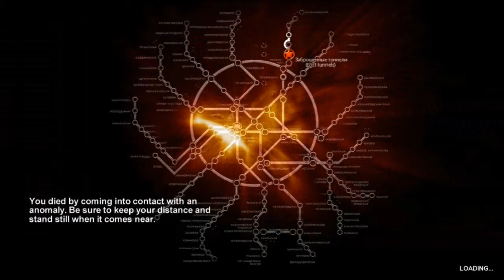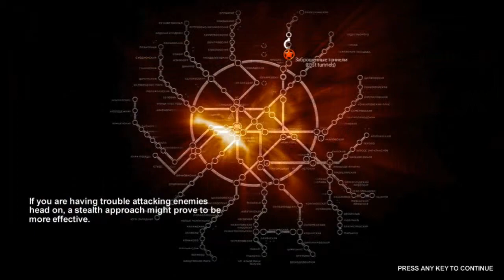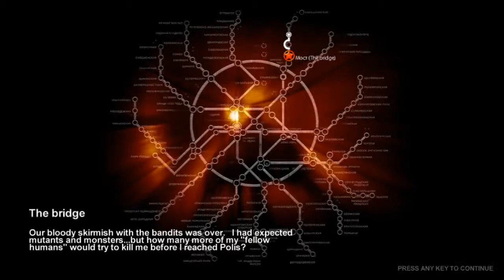Metro 2033 w/.Dyl Ep.5 - USELESS PARTNER